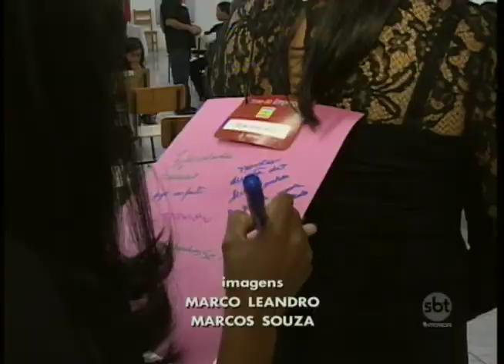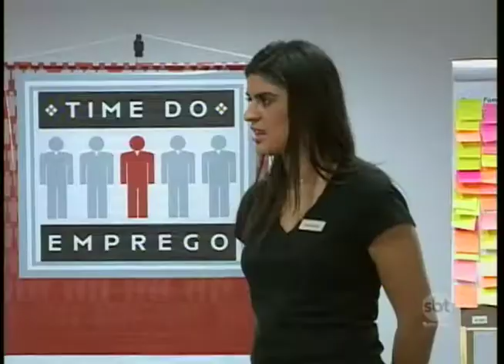Programa de Orientação Profissional tenta ajudar quem quer nova chance no mercado de trabalho